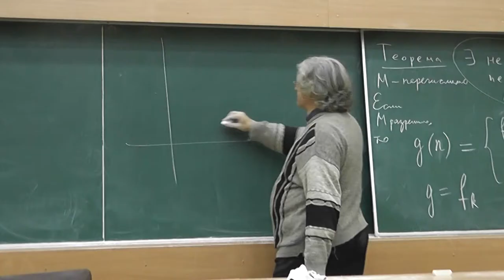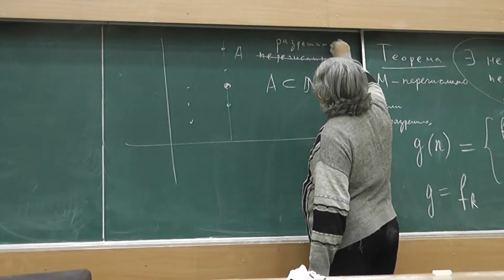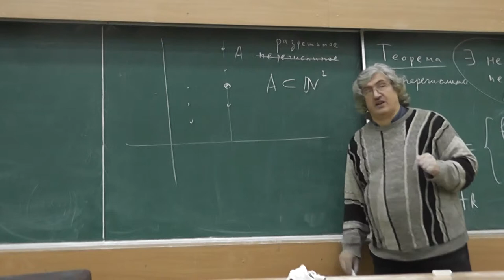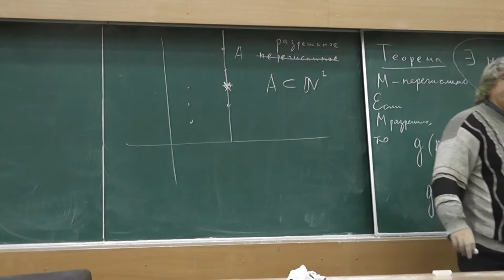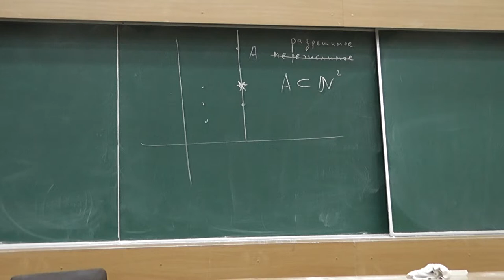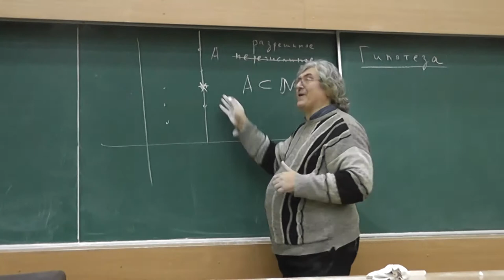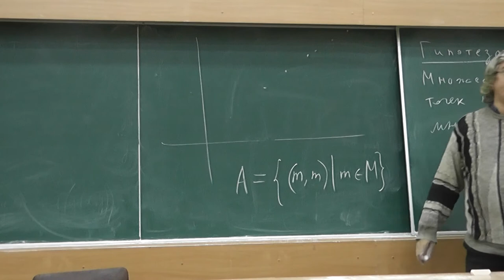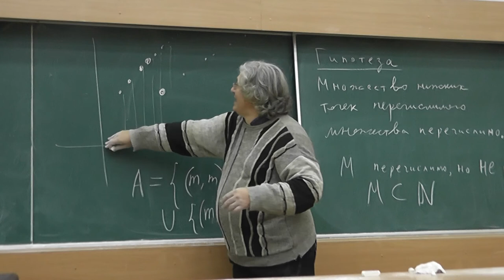19 Нижние точки